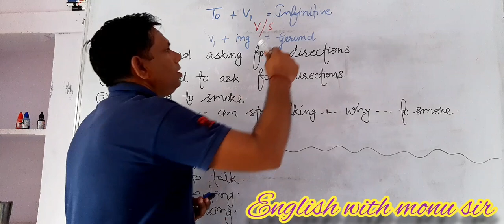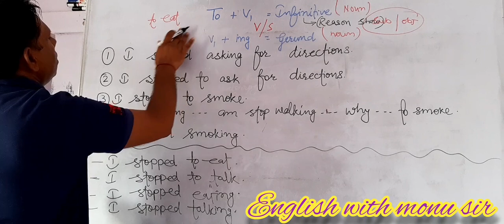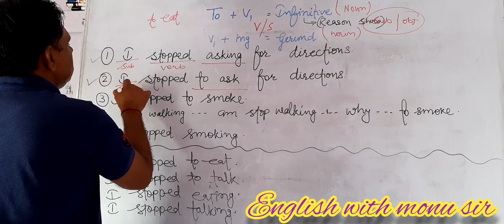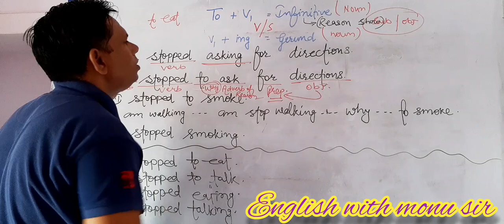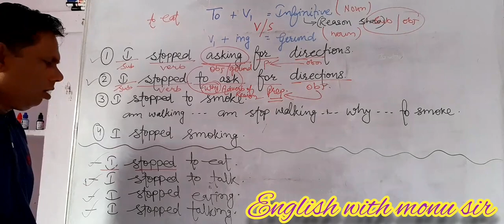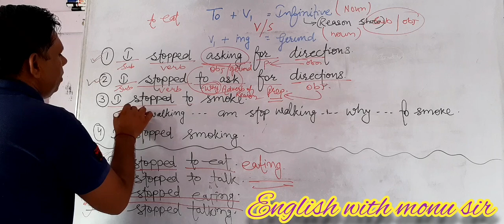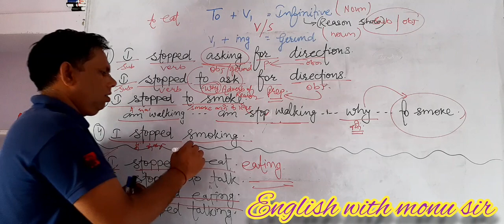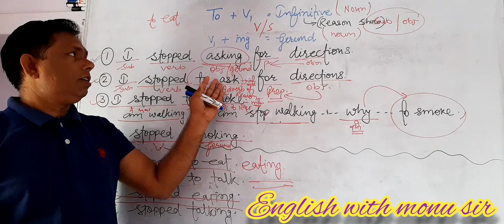GERUND V/S INFINITIVE